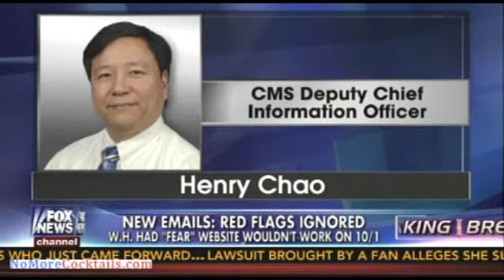Rand Paul on botched Obamacare rollout: Problem is gov't doesn't have to please the customer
Rand Paul was on with Greta to talk about the botched Obamacare rollout and the emails that came out today showing the Administration feared the website would not work on Oct 1st. Paul said that the problem is government does not have to please the customer. Previously every doctor dealt with an unfriendly government. Now every American is dealing with it.